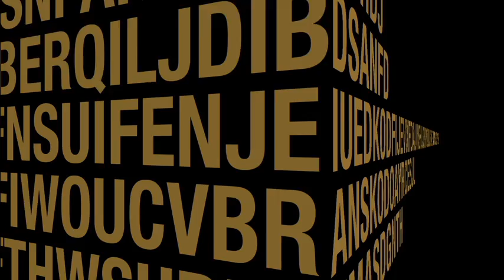Our new Intro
The new intro made by Mark and James.
Mark did the video and James did the music.